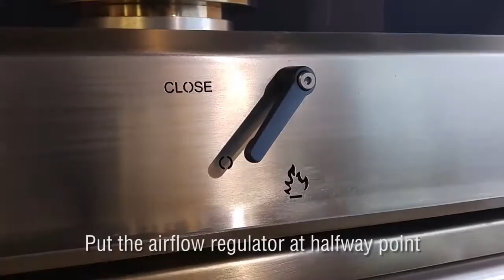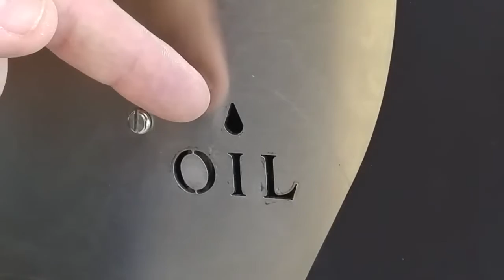CUPTOARE PE CARBUNI, Pira Ovens - Spania .Utilizarea și întreținere